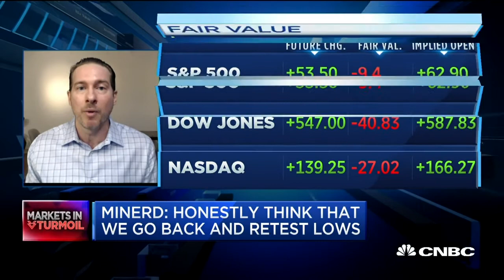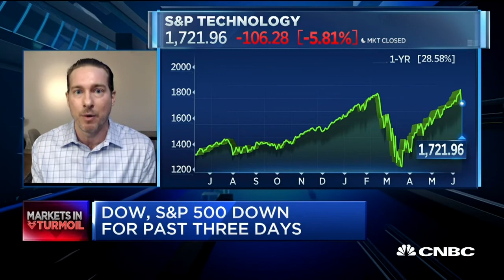Ryan Payne appears on CNBC 6/12